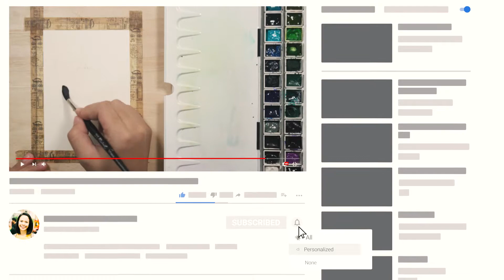How to Draw and Paint a Guava || Easy Watercolor Painting FULL VIDEO TUTORIAL for Beginners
Hi, everyone! I'm Ella Banana and I'm a beginner to watercolor painting so please bear with me. Thank you!

🎨 SUGGESTED PALETTES FOR BEGINNERS:
Cadmium Yellow Light
Cadmium Red
French Ultramarine
Burnt Sienna
Viridian
Violet